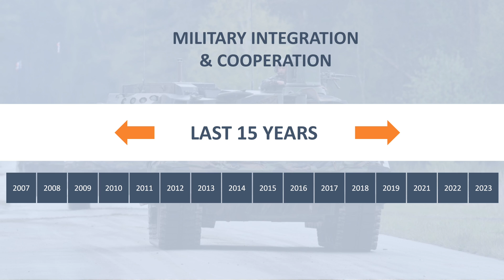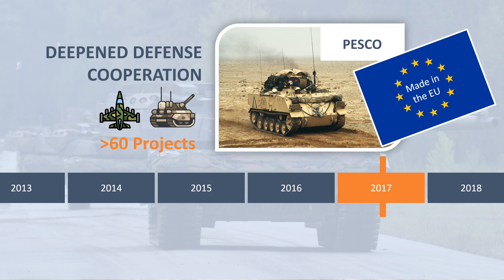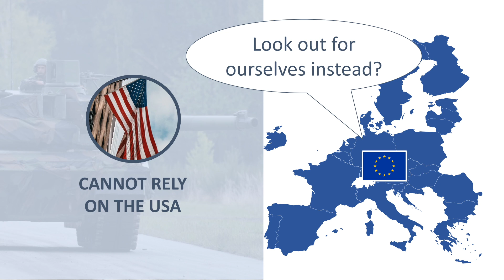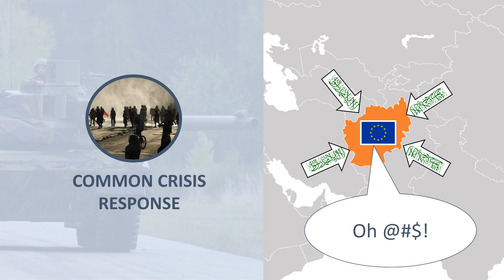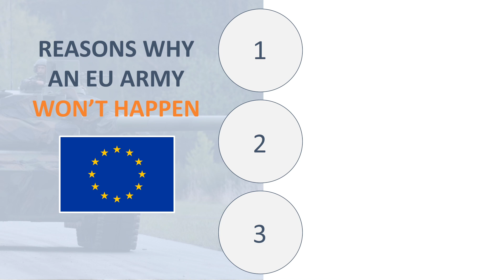EU Army 2022 – Inevitable now that Russia Invaded Ukraine?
Calls for a European Army are intensifying, especially now with an aggressive Russia to the East. What are 3 reasons that this is likely to happen in the near future?

This video gives a quick and simple overview of what I believe are the biggest factors that may lead to an Army. Please be advised, that this is my opinion and you may identify other important reasons.